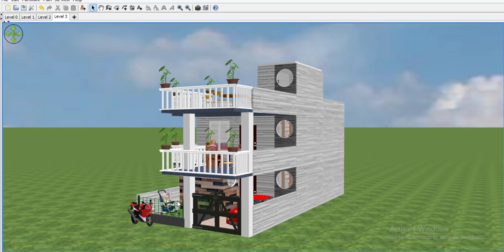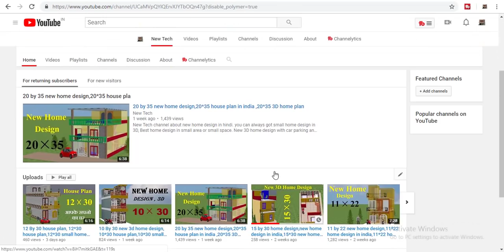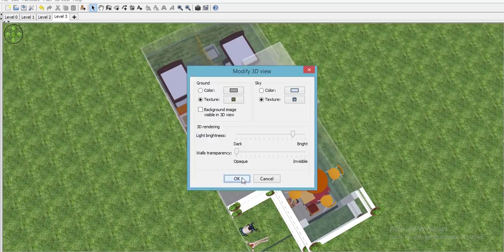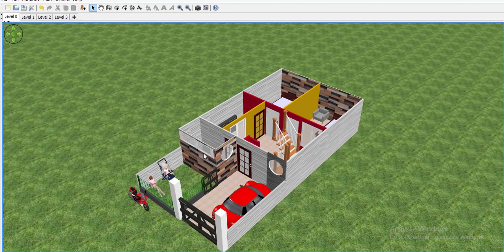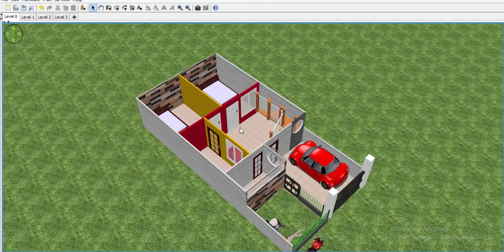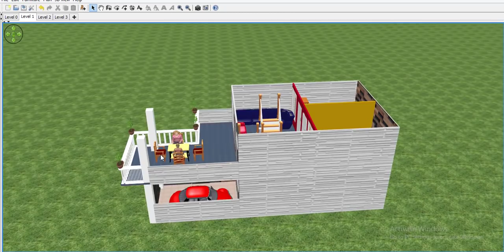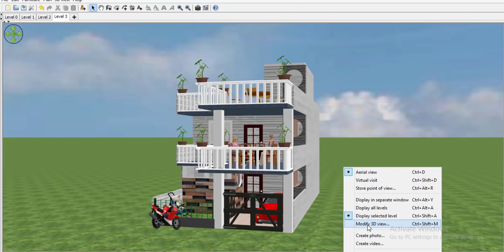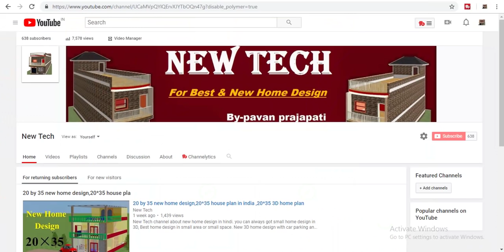20 By 40 house plan with car paring, 20*40 house plan,20*40 small home design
20 by 40 house plan is the very small house plan,20*40 home design is the modaren home design in 3d,small house plan.small 3d home design,New Tech channel about new home design in hindi. you can always got small home design in 3D, Best home design in small area or small space. New 3D home design with car parking and bedroom.